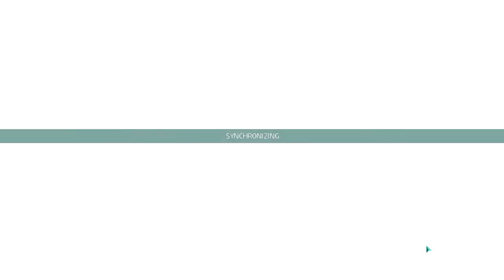Stumpt Plays - Invisible Inc. - Sneaky, Sneaky (Early Access)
Rik tries to steal all of the corporate secrets, but does he have the skills to pay the spy bills?